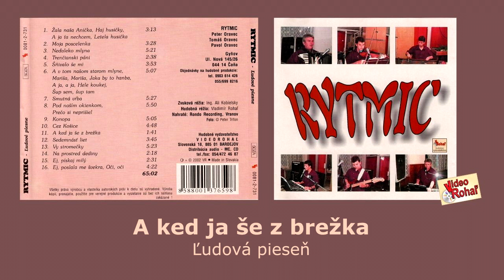RYTMIC 1, A ked ja še z brežka, ľudová pieseň, štúdio Videorohaľ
Hudobná skupina RYTMIC z obce Giňov (rok2002):
Peter Oravec, Tomáš Oravec, Pavol Oravec
Zvuk Ing. Ali Kobielsky
Hudobná réžia Vladimír Rohaľ
Výber piesní a dramaturgia - skupina Rytmic

A ket ja śe s breška pripatral
kto moju frajirku oblapjal
/:oblapjaľi mi ju vojaci
naj im mili pan Boh zaplaci.:/

Ňepovedz Aňičko ňikemu
že ja ce provadzil do domu
/:ľen ti povedz svojmu otcovi
naj ci koľisečku zhotovi.:/

A ket budze chlapec budze pan
budze on na vojne kapitan
/:a ket budze dzivče ľeľija
budze taka šumna jak i ja.:/